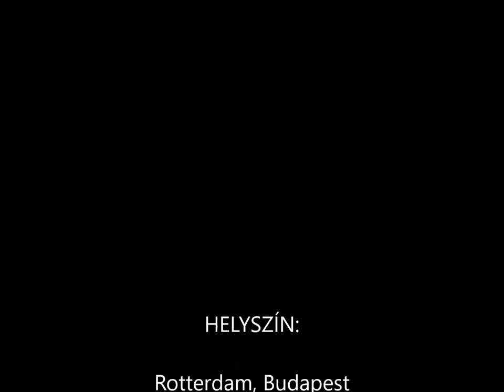Euro Truck simulator 2 Saját kép válaogatásom..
Ezeket a képeket akkor szoktam csinálni amikor fuvarozom és meg tetszik a táj vagy ilyesmi.. :D